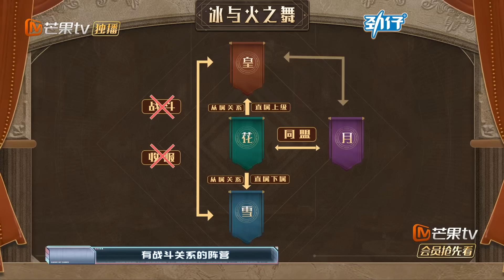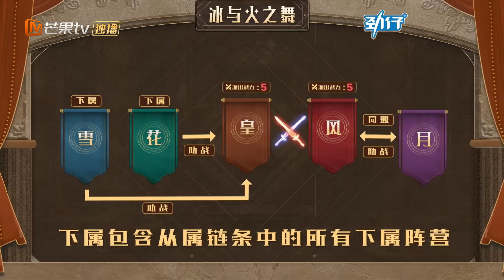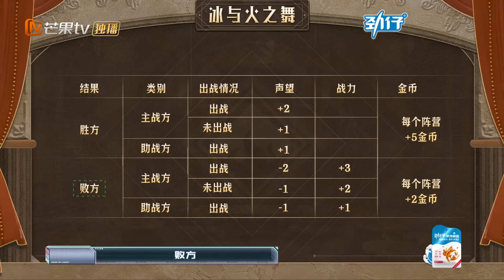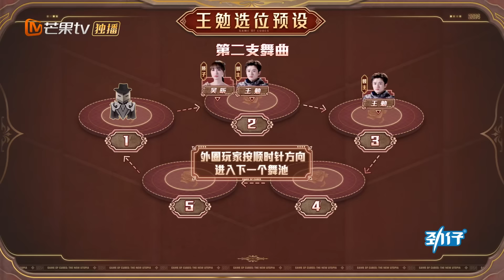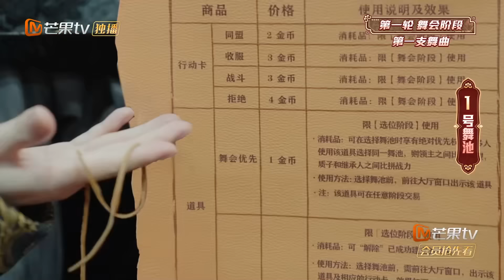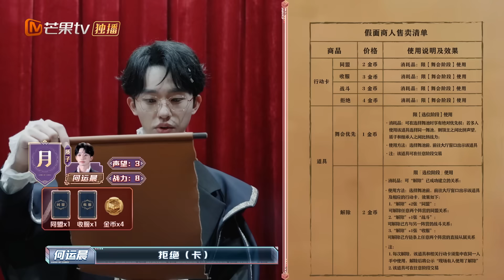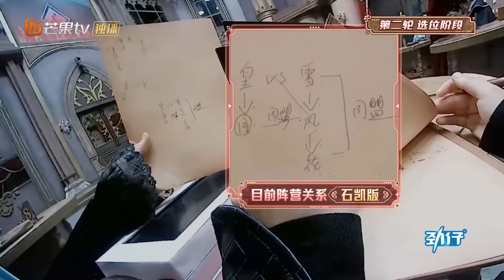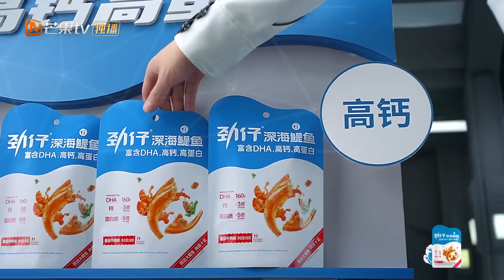《魔方新世界》EP7-1：冰与火之舞Ⅱ（上）王栎鑫独自为营绝处寻生 魏大勋石凯随地大小演开启战斗｜Game of Cubes: The New Utopia｜MangoTV